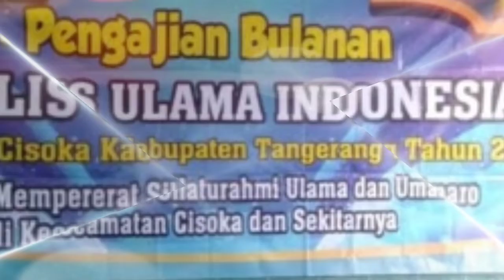VIRAL, Seorang Ustaz Pimpin Doa Berjamaah, Panjatkan Doa Meminta Tambah Istri Lagi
- Seorang ustaz selayaknya menjadi panutan untuk umat yang beragama Islam.

Bahkan ustad juga bisa diartikan sebagai guru atau pendidik.

Banyak yang mengartikan ustaz berbeda-beda.

Artikel ini telah tayang di TribunStylecom